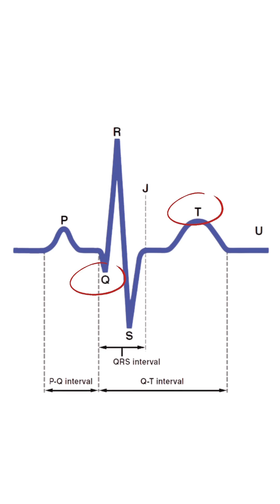What is Long QT Syndrome?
It’s a genetic heart condition that affects your heart’s electrical system—and can cause fainting or even sudden cardiac arrest. The good news? It’s treatable when diagnosed early.